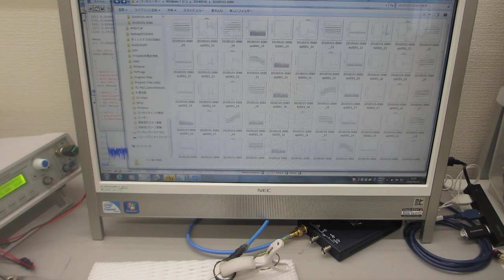オリジナル超音波プローブ実験（超音波システム研究所）